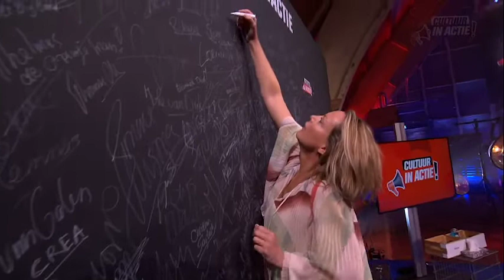Micky Hogendijk - Cultuur in Actie!